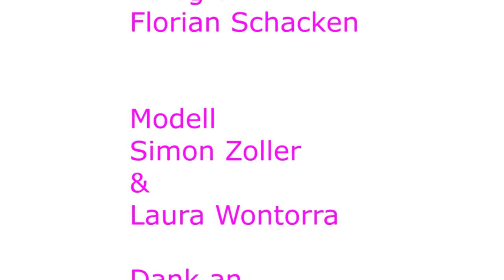superbirdy Fotoshooting mit Laura Wontorra und Simon Zoller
Seit 2012 produziert Superbirdy einmalige, superbequeme Hosen aus Bio-Baumwolle, die die Unternehmerin Birte Dargel höchstpersönlich selbst einfärbt. Der wichtigste Ort dafür ist nach wie vor ihre eigene Badewanne - dort bekommen die nachhaltigen Klamotten ihre ganz individuelle Note. Dabei setzt die Modedesignerin ganz klare Prioritäten: alles muss fair produziert sein, deshalb lässt sie ihre stylischen Hosen in Deutschland fertigen. Regelmäßig macht sie sich selbst ein Bild vor Ort bei der Näherei und Druckerei, um sicher zu gehen, dass alles absolut korrekt zugeht.